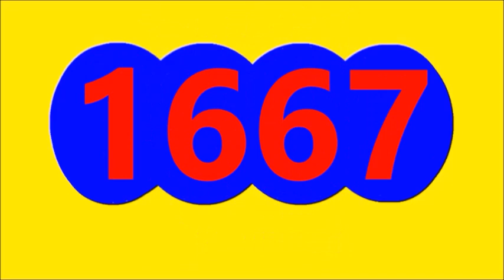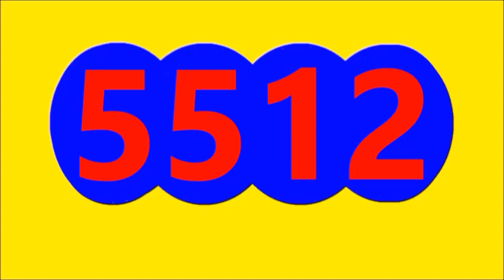Resultados LOTERIAS Y CHANCES del MEDIO DIA DEL JUEVES 20 DE OCTUBRE del 2022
Resultados LOTERIAS Y CHANCES del MEDIO DIA DEL JUEVES 20 DE OCTUBRE del 2022, RESULTADO CHONTICO DIA, RESULTADO PAISITA DIA, RESULTADO EL SAMAN DE LA SUERTE, RESULTADO LA FANTASTICA DIA, CAFETERITO DIA TARDE
ULTIMOS RESULTADOS DE LOS CHANCES Y LOTERIAS DEL MEDIO DIA DE HOY JUEVES 20 DE OCTUBRE DEL 2022